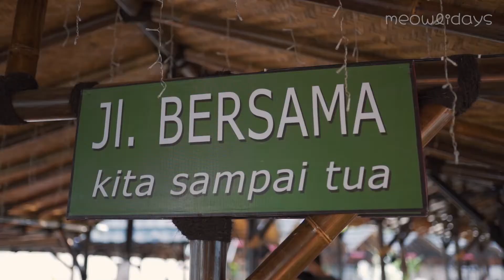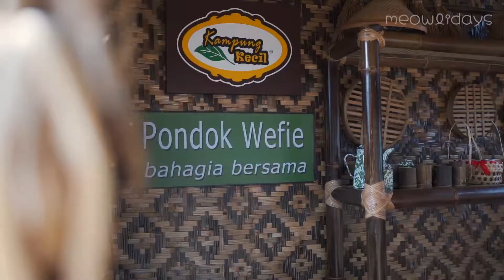MAKAN DI KAMPUNG KECIL SUASANA PEDESAAN! | TEMPAT MAKAN TERBAIK ENAK BAGUS HITS DI JAKARTA BARAT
Buat yang pengen tanya-tanya langsung comment di bawah ya.

Kali ini meowlidays mampir ke restoran baru di Jakarta Barat yang hits abiss! Tempatnya asli unik banget nuansa pedesaan gitu guys!
Yuk langsung kita UNBOXING!